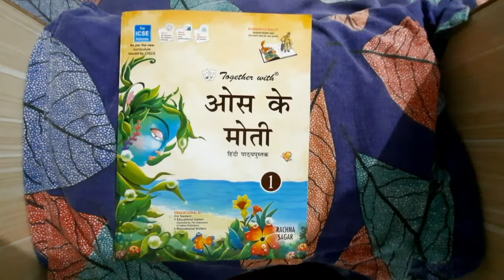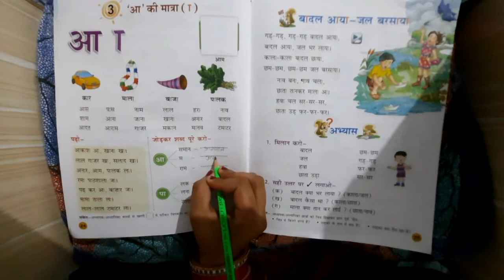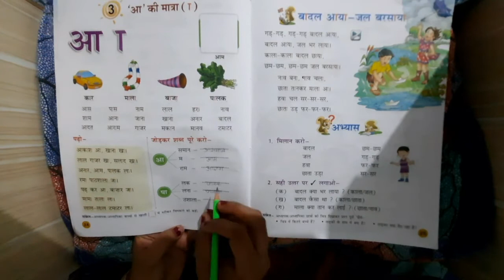1st Grade | Hindi | AV Assignment 5 | 12th June 2020